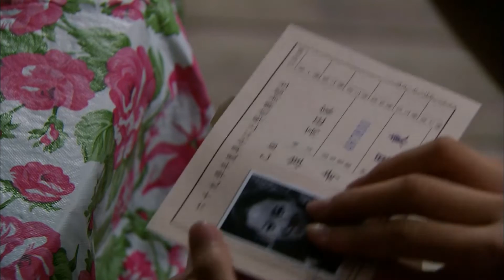【Eng SUB】 Happy Dandelion | EP25 | 幸福蒲公英 | Studio886 | Tang Yu-Zhe | Taiwanese Drama